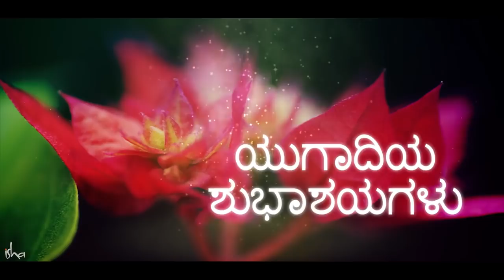ಕನ್ನಡದಲ್ಲಿ ಸದ್ಗುರುಗಳ ಯುಗಾದಿ ಸಂದೇಶ!